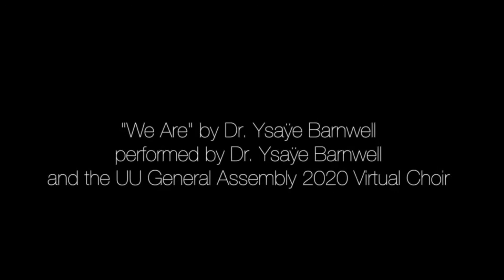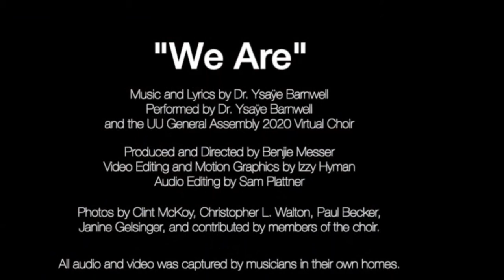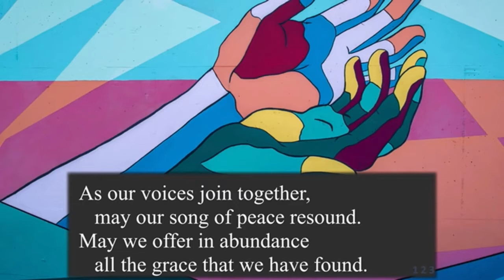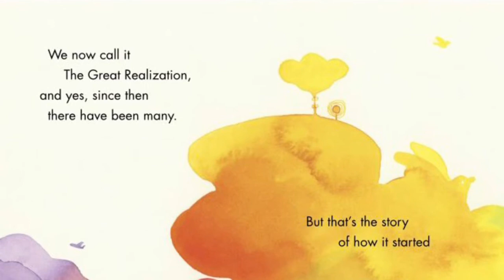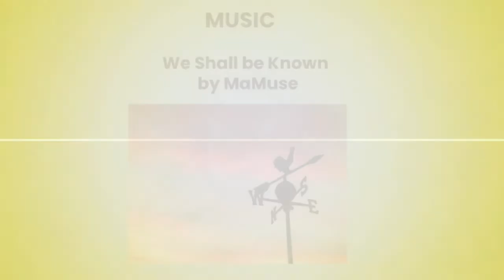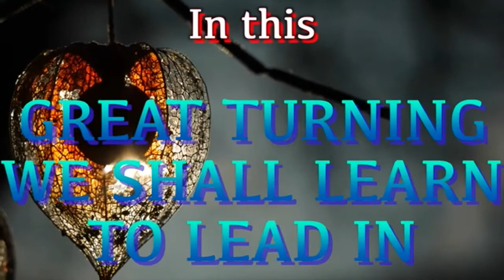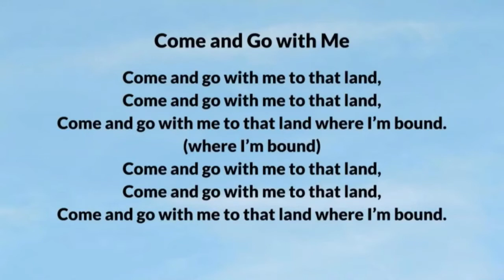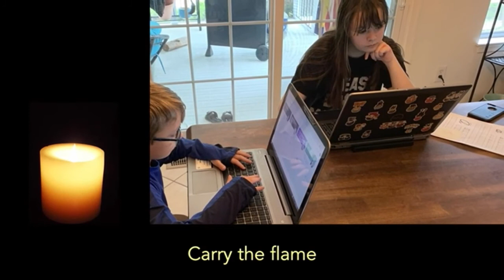Sunday Service August 22, 2021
2021 Unitarian Universalist Prairie Summer Worship Co-op, hosted this week by the Universalist Unitarian Fellowship of Salina, Kansas.

As we emerge from the pandemic, how are we going to engage differently? As we take the small, deliberate steps towards reopening, let us join together in a summer series to ponder the important question “how do we open up to the possibilities of what comes next?”

To provide a more robust worship experience in the heartland during the summer of 2021, local ministers have offered nine pre-filmed services for a collective worship model which will allow the participating congregations to receive high-quality worship throughout the summer months. The Series will run from July 4 to August 29.